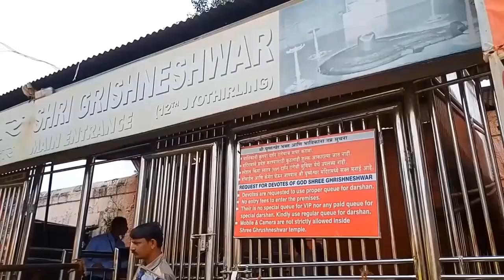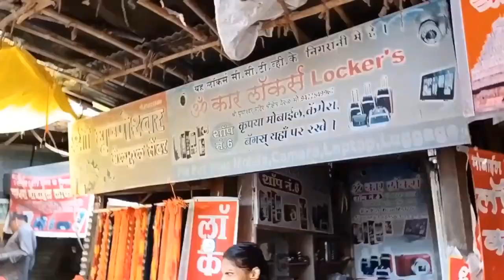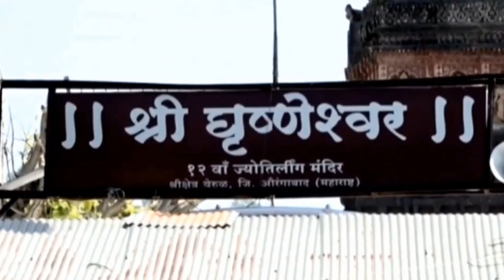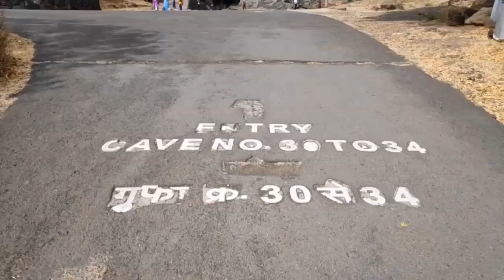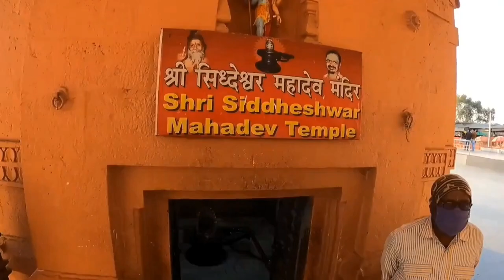Grishneshwar Jyotirlinga Mandir | Elora Caves Ki Khubsurti | India Jyotirlingas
Grishneshwar Temple
Timing - 5.30 am to 9.00 am
In Sawan - 3am to 11 pm

Aarti Time
4.00 am - Mangal Aarti
12.00 pm - Maha Prasaad
7.30 pm - Evening Aarti
10.00 pm - Night Aarti

Jyotirlinga of India l Maharashtra 3 jyotirling trip l
12 Jyotirlinga of India l mumbai to grishneshwar jyotirlinga | grishneshwar jyotirlinga temple to ellora caves | aurangabad to grishneshwar mandir